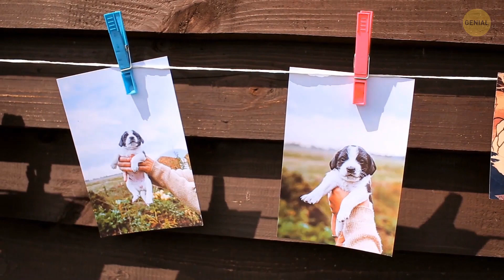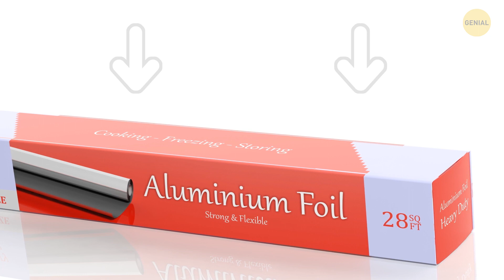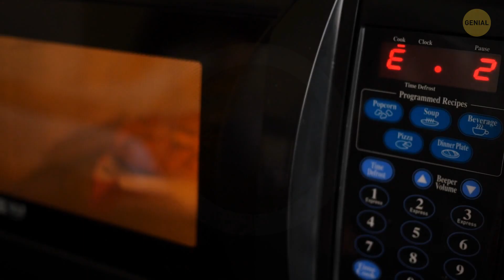Deja de sostener mal tu bebida y 17 cosas con beneficios ocultos